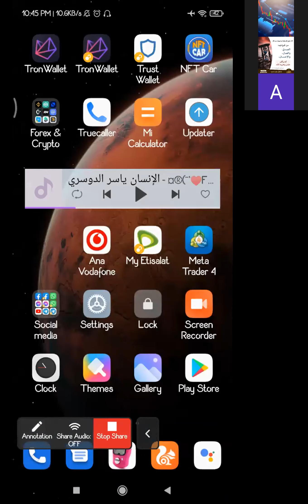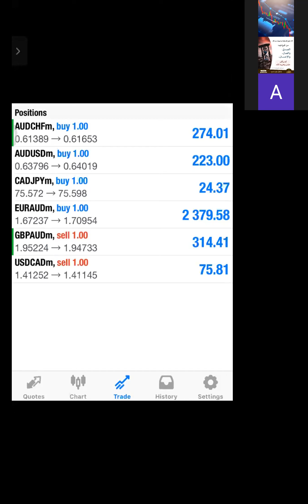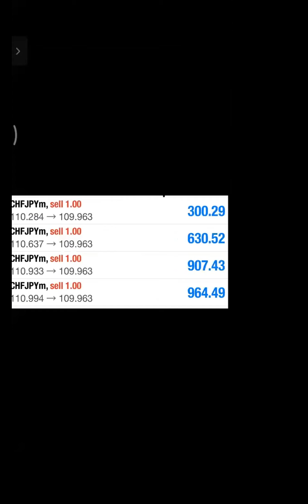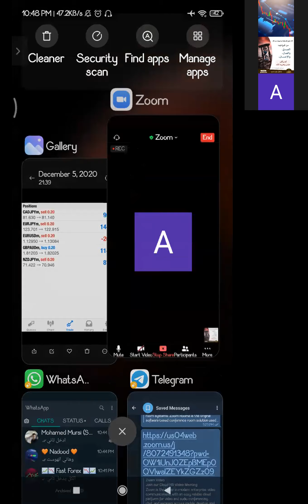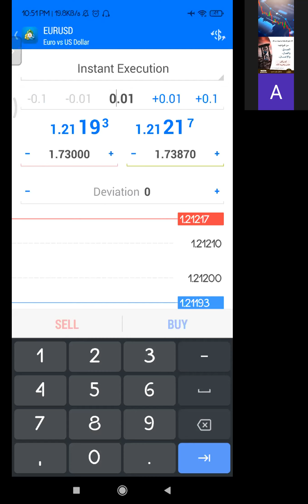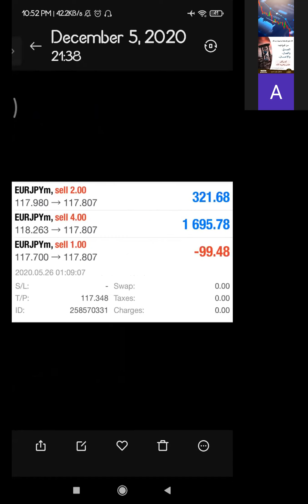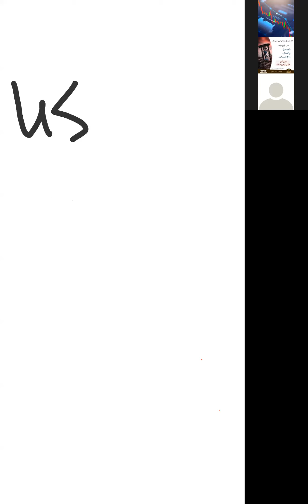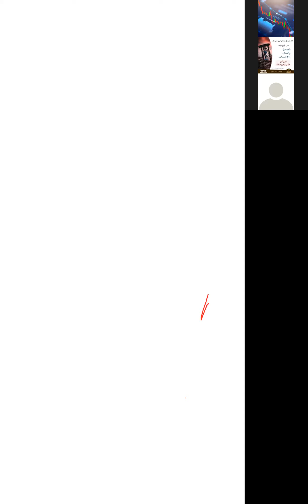الجزء الثاني من شرح الفوركس باختصار